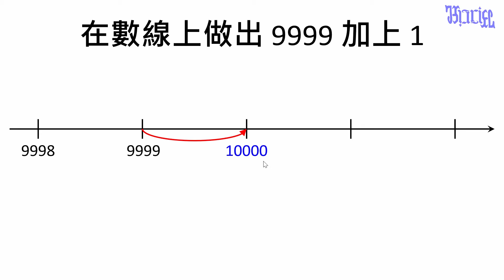10000以內的數 - (13)在數線上數到「萬」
國小中年級數學教學，本影片以數線讓學生數到「萬」。